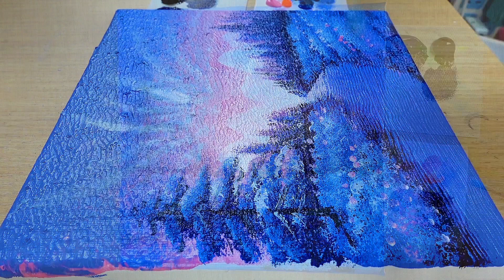How to paint the forest in the aurora at night? | Acrylic painting for beginners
How to paint the forest in the aurora at night? | Acrylic painting for beginners | painting for beginners | easy painting | painting ideas | canvas painting | painting easy
Color palette on the cover